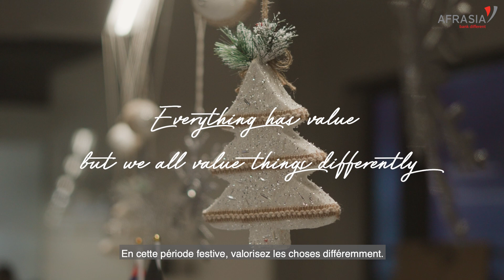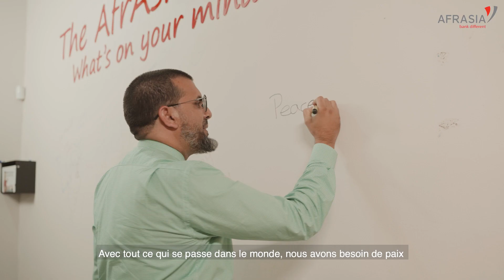Be unique. Be different. Be the best version of yourself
Everything has value but we all value things different.